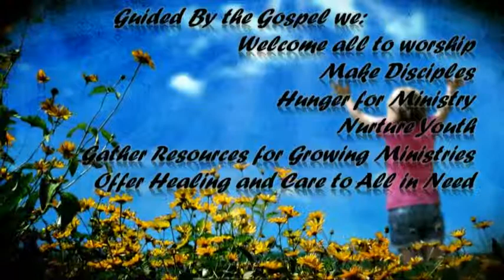Messiah Lutheran Church 14 Sep 2014 830am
14 Sep 2014 830am
Services on Saturdays at 5:30 and Sundays at 8:30 and 11:00